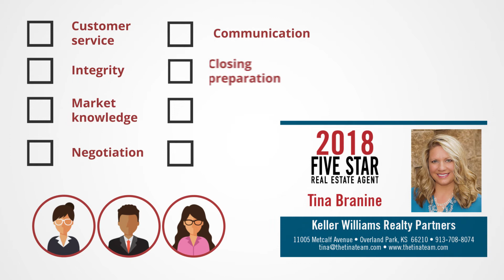2018 Kansas City Five Star Real Estate Agent Tina Branine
Tina Branine wins the 2018 Five Star Real Estate Agent Award!